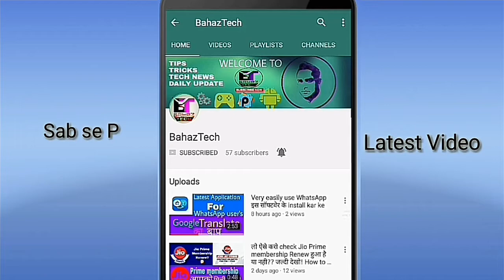Cute baby crying 😭 😭 Why Salman Khan Jailed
Salman khan ki Jail jane Par Bache V Roo rahe hai
Kya waky mein salman khan ko jail hona xahiYe tha
Jab a baat 1998 ka tha
Akhir Salman khan hi Q ?

Comment kar j Zaroor boliye gaa